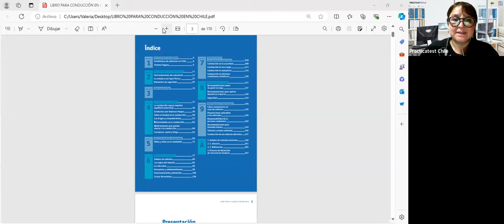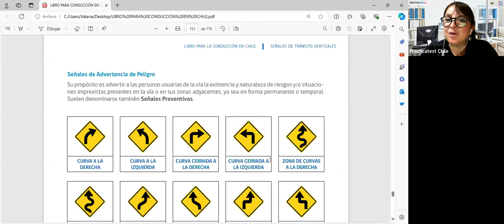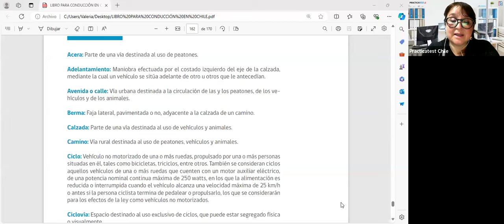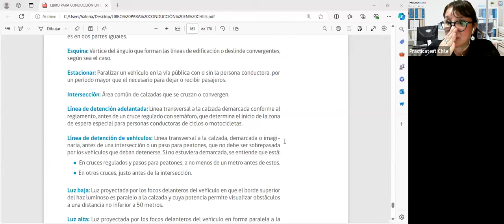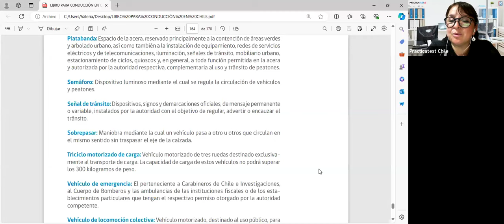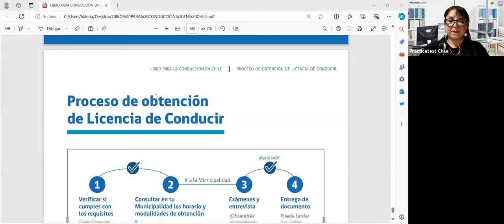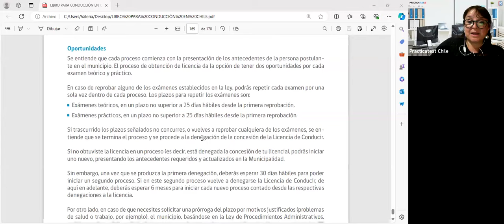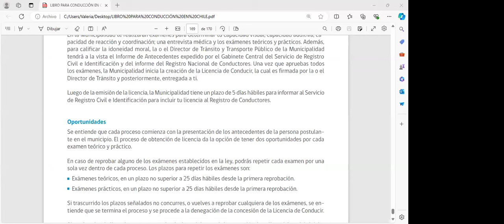Nuevo Libro para la conducción en Chile - Capitulo 10 - Anexos - Definiciones